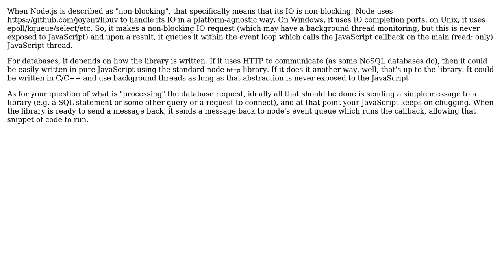Software Engineering: How can NodeJS be "non-blocking"?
With thanks & praise to God, and with thanks to the many people who have made this project possible! You are responsible for your own actions.